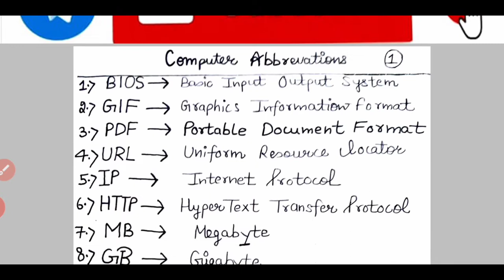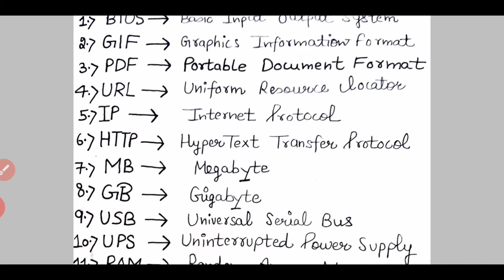|Expected Abbreviations of Computers|JkSSB Panchayat Account Assistant|SCORE 30/30|MISSION JKSSB|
Expected Abbreviations of Computers|JKSSB Account Assistant|SCORE 30/30 MARKS|MISSION JKSSB|

Dear Applicant, today we will discuss Expected Abbreviations of Computers for Jkssb Panchayat Account Assistant  announced by J&K Services Selection Board. As we all know that Jammu and Kashmir Services Selection Board (JKSSB) is going to conduct the recruitment process for the 8575 class IV posts in various Govt. Departments in J&K.

Jkssb class 4th posts ELIGIBILITY,
jkssb syllabus for class 4th posts,
jkssb class 4th syllabus 2020,
jkssb syllabus class iv,
jkssb class 4th posts,
jkssb 10th level syllabus,
jkssb class iv posts syllabus 2020,
jkssb syllabus for class iv posts,
jkssb syllabus for accounts assistant,
jkssb 12th level syllabus,
jkssb class iv posts salary,
jkssb je civil syllabus,
jkssb syllabus junior assistant,
jk bank syllabus,